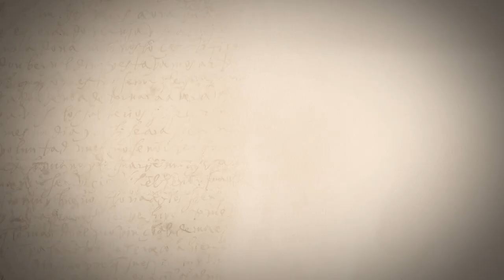"Karmelowa kolędy" - nagrania braci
Kraków - październik 2019 r.
Serdecznie pozdrawiamy z nagrań naszej nowej płyty! Tym razem, wraz z Siostrami ze Spręcowa, chcielibyśmy podzielić się z Wami repertuarem bożonarodzeniowym. Znane wszystkim melodie w nowych aranżacjach, przy pięknym akompaniamencie harfy celtyckiej - już wkrótce na płycie: BÓG SIĘ RODZI W KARMELU!